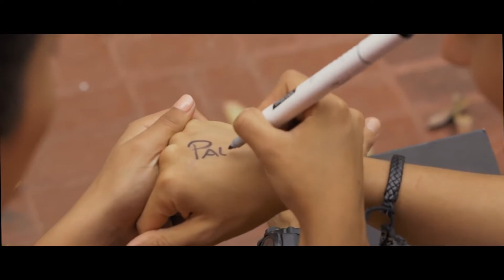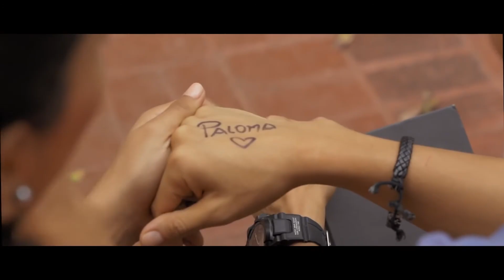POR TI - DEYVIS OROSCO (VÍDEO OFICIAL) (HD)